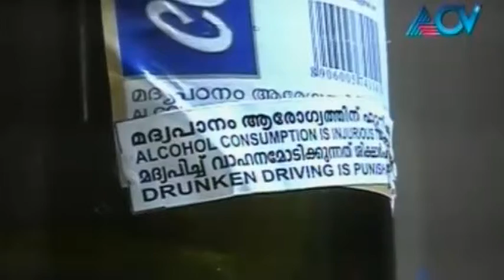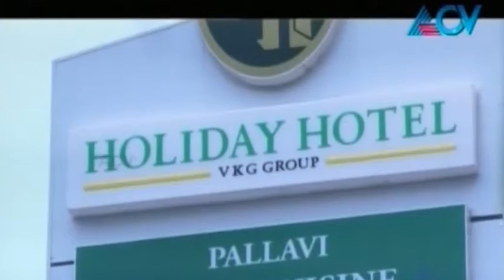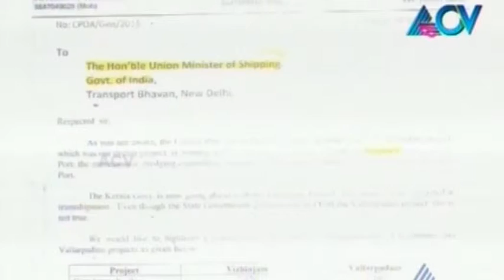Business Beats | 7th April 2015 | Highlights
Business Beats is a show aired on ACV channel that features business and industry trends in Kerala. It also explores technology trends, gadget reviews and automobile industry news.